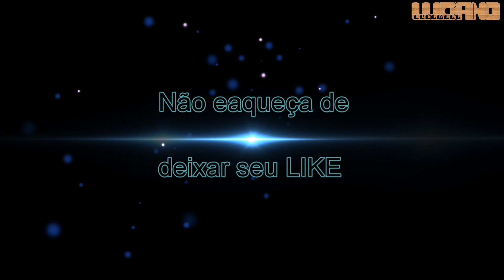Veja como ficou a minha bancada para ferramentas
Neste vídeo mostro como fiz a bancada para guardar minhas ferramentas.
Para estrutura, usei peças de 7 X 5 cm, as prateleiras foram feitas de pinus.
A madeira usada, além do pinus, foi amarelinho do Pará (segundo o vendedor).
Ela ficou com 2 m de comprimento, 95 cm de altura e 60 cm de largura.
Como não encontrei 2 peças que dessem os 60 cm, tive que colocar um filete de 3 cm entre elas. Usei, para isso, madeira que era de um estrado de cama (aparentemente maçaranduba).
Achei que deu um destaque legal ao tampo

Agradeço muito